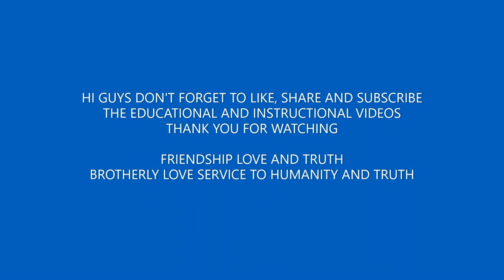CUTEST DOG IN THE STREETS OF ALABANG